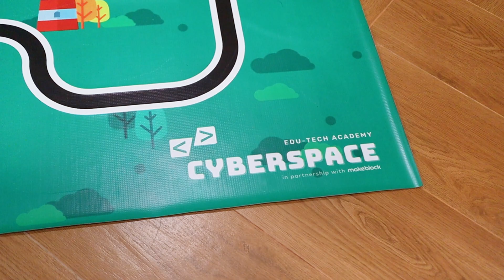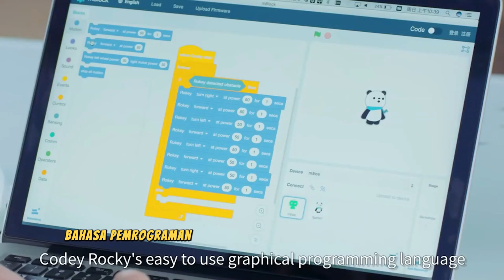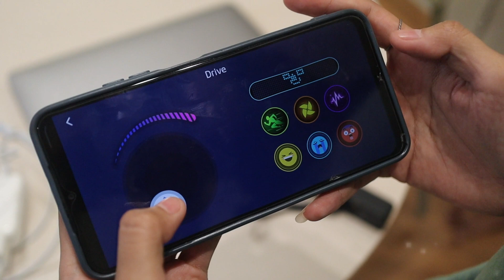TERNYATA BEGINI CARANYA BELAJAR CODING ROBOT CANGGIH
CYBERSPACE Edu-Tech Academy Serpong Ruko Aristoteles Selatan No 18 Gading Serpong. Ruko Aristoteles Selatan No 18, Tangerang